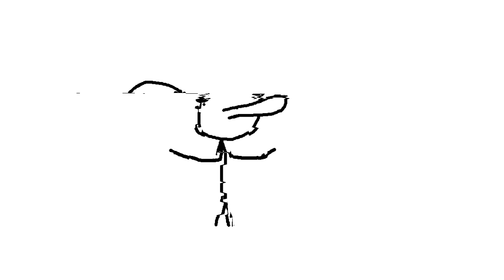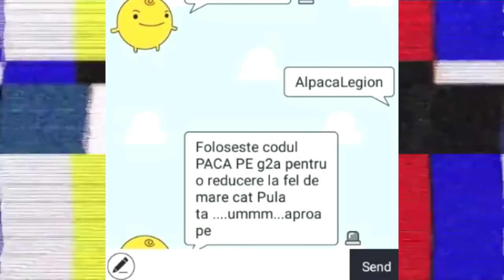CUM GANDESTE O PISICA (Parodie Animata)